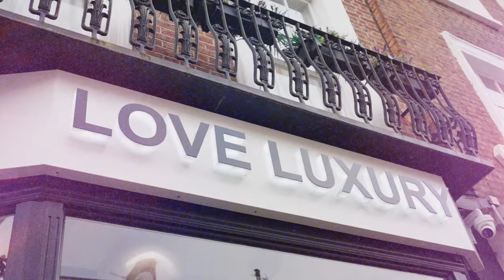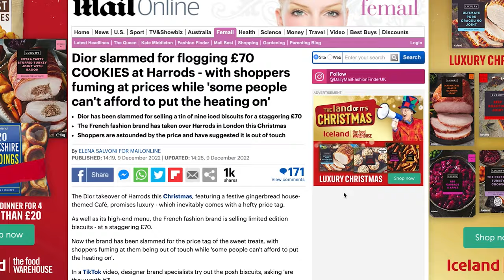Love Luxury: Gifting Our Store Manager Cartier Jewellery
Gifting Cartier jewellery, in the Daily Mail & visiting the Dior Café at Harrods, all in this week's episode of Life At Love Luxury (S01 E01).

Our WeChat ID:
LoveLuxuryLondon

New episodes out every Saturday.